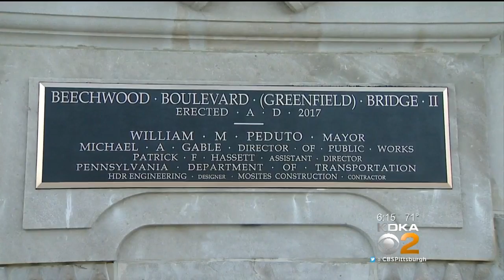New Greenfield Bridge Set To Open This Weekend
It’s been a long time coming, but the Greenfield Bridge finally opens this weekend; KDKA's John Shumway reports.